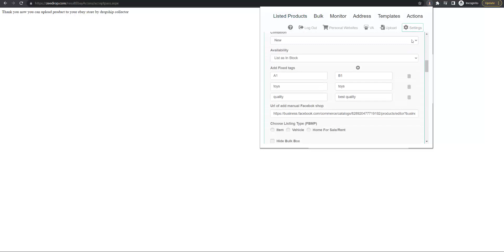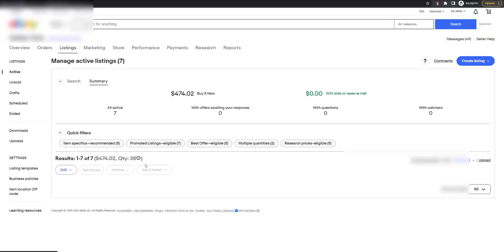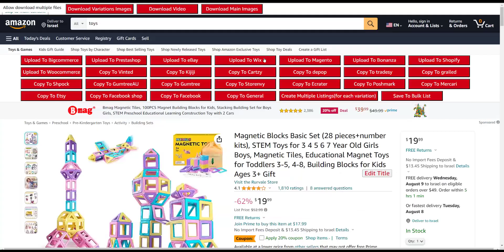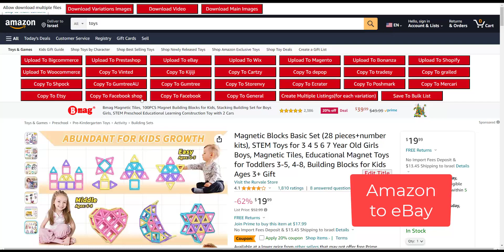ZeeDrop support fast upload to eBay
Description:
Are you an eBay seller looking to revolutionize your listing process and boost your productivity? Look no further! Introducing ZeeDrop, the game-changing tool that will supercharge your eBay selling experience like never before!

In this exciting video, we dive deep into the world of ZeeDrop and explore how it simplifies and accelerates the process of uploading your products to eBay. With its user-friendly interface and cutting-edge features, ZeeDrop takes the hassle out of listing items, allowing you to focus on what matters most – growing your business!

Key Features:
✓ Lightning-Fast Uploads: Say goodbye to time-consuming manual uploads! ZeeDrop streamlines the entire listing process, allowing you to upload your products to eBay in a fraction of the time it would typically take.

✓ Bulk Listing: Whether you have ten items or a hundred, ZeeDrop makes bulk listing a breeze. Save valuable time by uploading multiple products to eBay with just a few clicks.

✓ Customizable Templates: ZeeDrop offers a range of professionally designed templates that can be easily customized to suit your brand. Give your listings a sleek and professional look without any design expertise!

✓ Auto-Fill Product Details: Tired of typing the same product information repeatedly? ZeeDrop automatically populates essential product details, such as title, description, and images, saving you precious minutes on every listing.

✓ Seamless Image Management: Effortlessly manage your product images with ZeeDrop's intuitive image editing tools. Crop, resize, and optimize your visuals to make your listings stand out from the competition.

✓ Inventory Management: Keep track of your stock levels and avoid overselling with ZeeDrop's integrated inventory management system. Say hello to smoother operations and happier customers!

✓ Real-time Updates: Stay informed and in control with real-time updates on your listings' performance and status. ZeeDrop keeps you in the loop every step of the way.

Join us in this demonstration as we take you through the step-by-step process of using ZeeDrop to upload your products to eBay quickly and efficiently. Whether you're a seasoned seller or just starting, ZeeDrop is the ultimate tool to streamline your eBay business and unlock your full selling potential.

Don't miss out on the chance to take your eBay listings to the next level with ZeeDrop! Hit the play button and discover the power of this remarkable tool today.